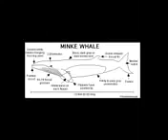Video Games Series 51